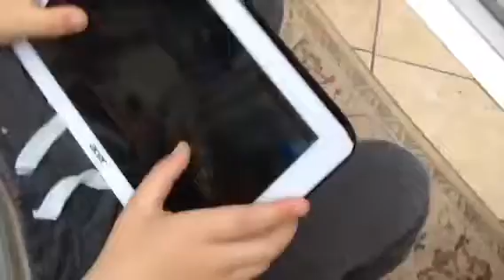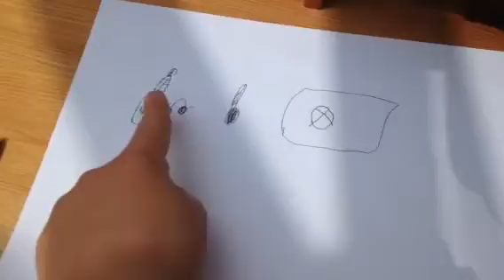Tom and Alex escape from gaol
Tom video